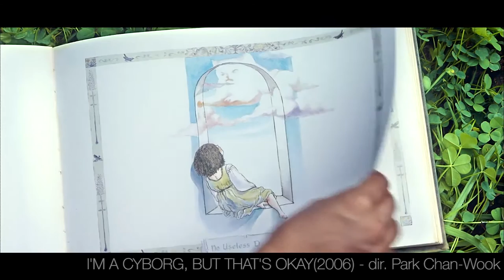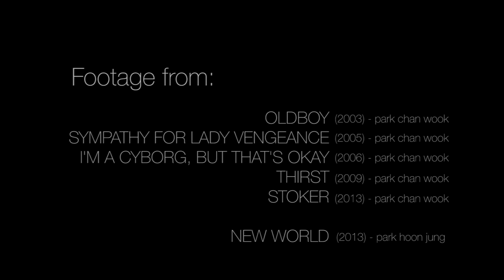Chung Chung Hoon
A short analysis of director of photographer: Chung Chung-Hoon